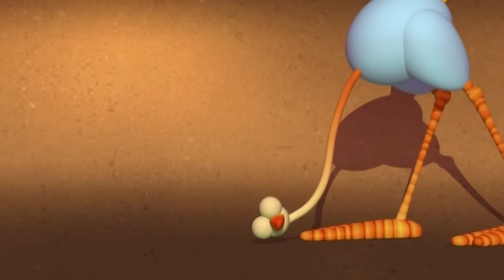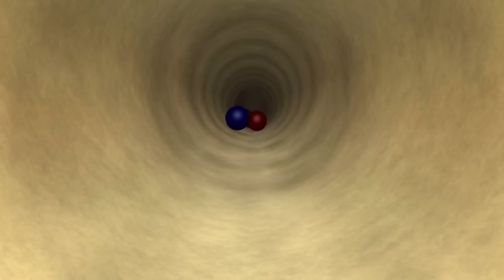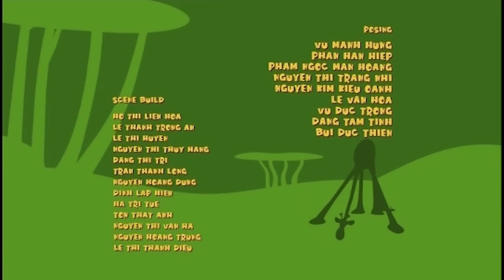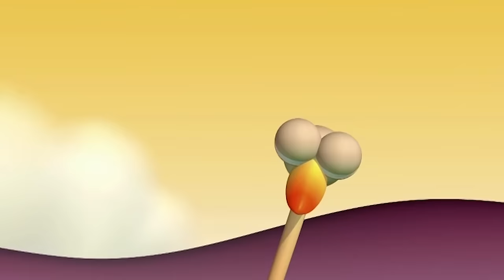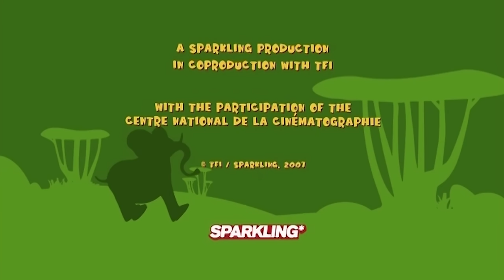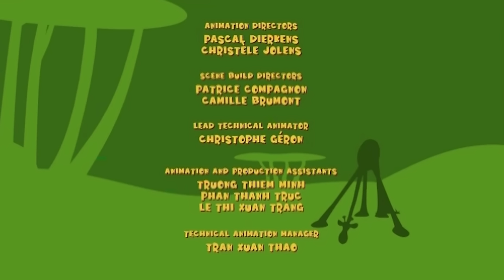Gazoon | Bowling In The Jungle 🎳 Animated Movie | Funny Animal Cartoon For Kids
In this episode, you will see , the ostrich is being chased by huge balls that threaten to squash her in the savanna jungle and also elephant will have fun bowling.